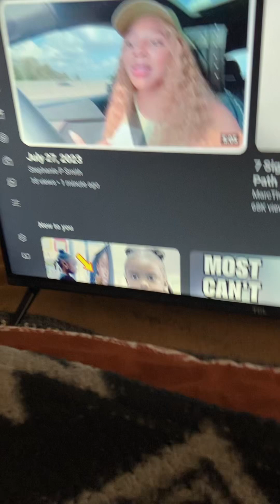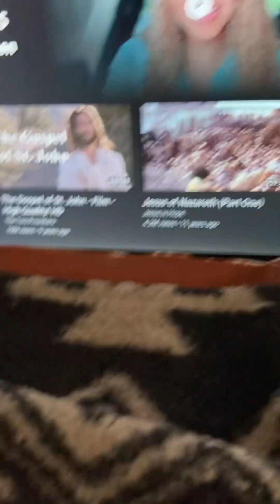How to Work on YOUR Kingdom Marriage and YOURSELF. Step 1 COMMUNICATE - KING JESUS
I Love You - KING JESUS